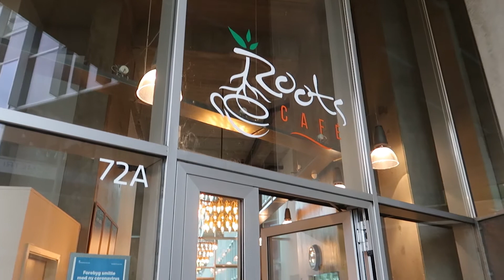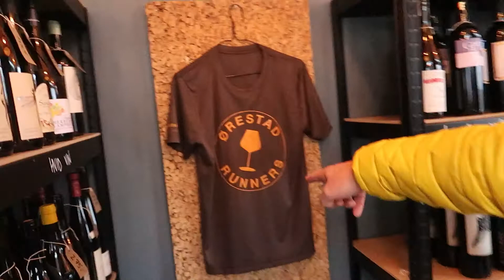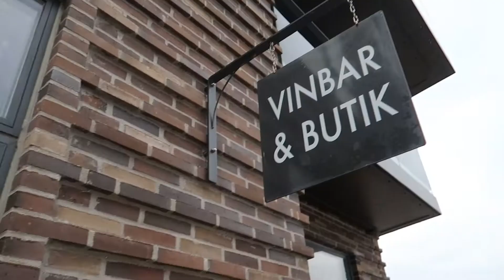Weekend VLOG - My son meets my brother for the first time! A very extra family visit... Pt. 1 (of 2)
Meet my father and brother, as they visit us in Copenhagen! My brother meets his nephew for the first time and we have an important question for him... will he accept the role of godparent?
We also visit some local shops and cafes in Ørestad, eat A LOT of food and cake. I show you what I won from my shopping challenge. As if this was not enough, the vlog also features a very extra camera takeover and October 2020 becomes the month I go running again after a almost 2 year break! I hope you enjoy the vlog.